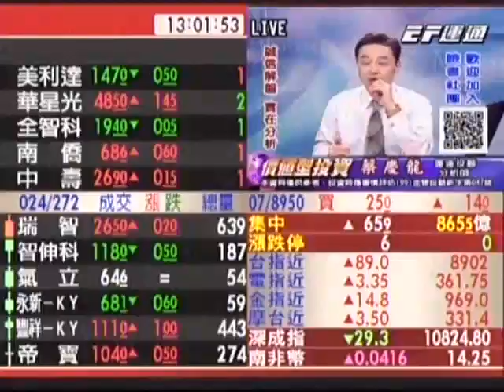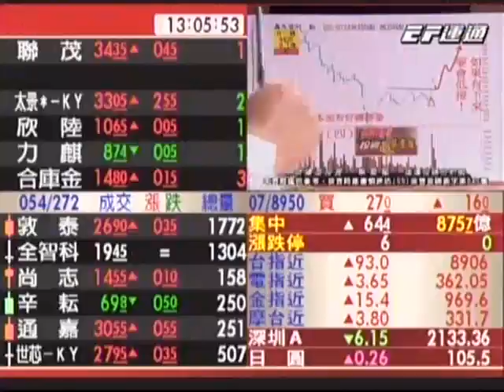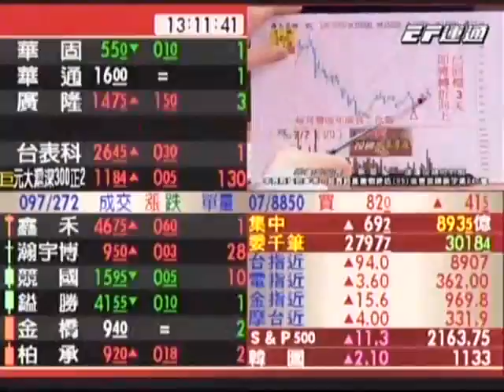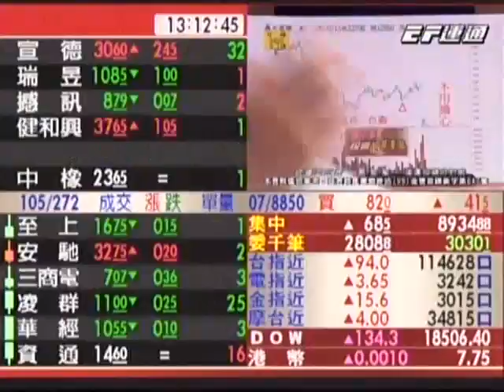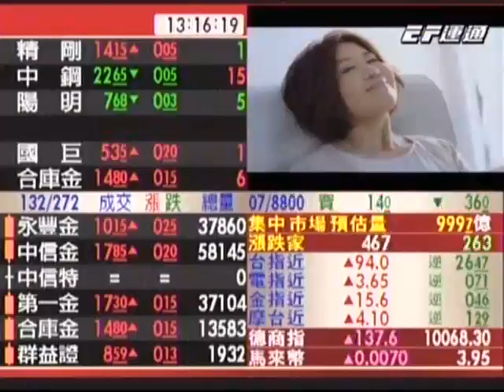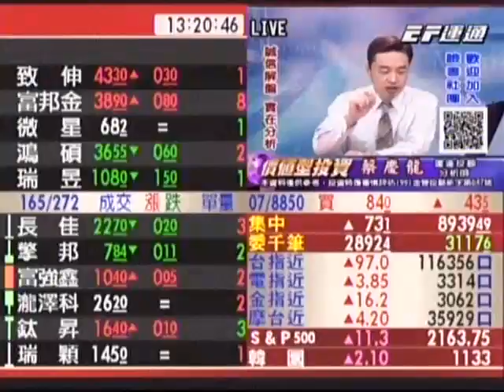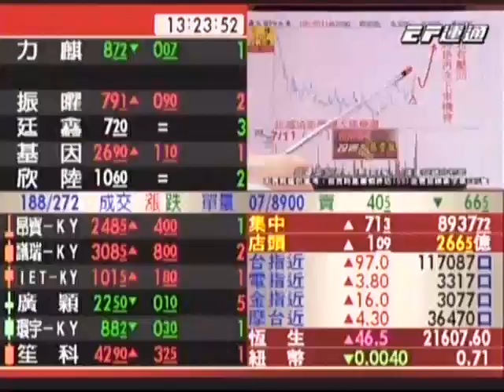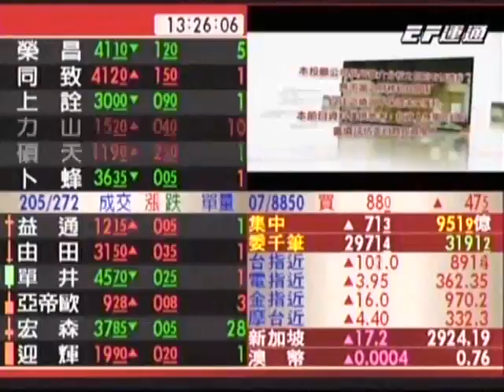20160715 1300 蔡慶龍 價值型投資